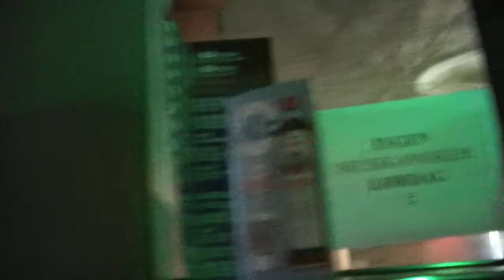Lynch 23 #6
Lynch 23 #6 10/3-2012 Den smukkeste klassiske trio